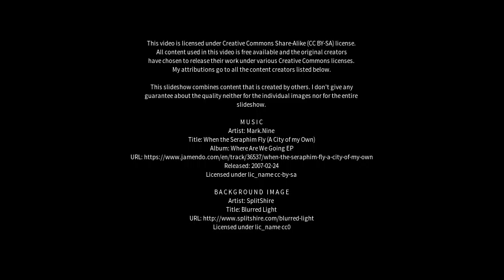Best places to visit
Best places to visit - Burntisland (United Kingdom) Best places to visit - Slideshows from all over the world - City trips, nature pictures, etc.